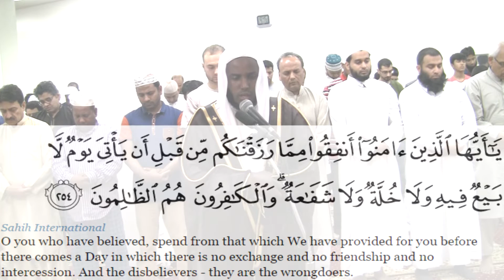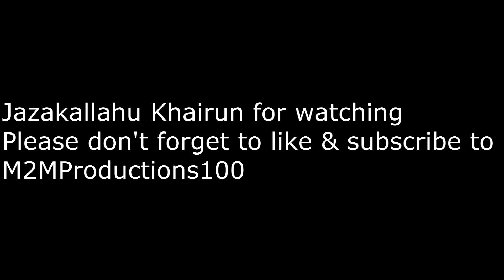Day 3 | Part 1-Baqara 253-258 Imitation By Sheikh Jamac Hareed تلاوة للشيخ جامع. تقليد للشيخ الشريم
Imitation of Sheikh Shuraim By Sheikh Jamac Hareed at Binghamton, NY, USA. This Video includes Translation as well.